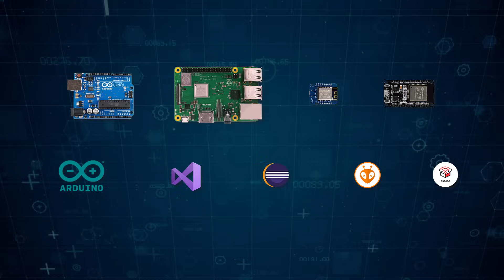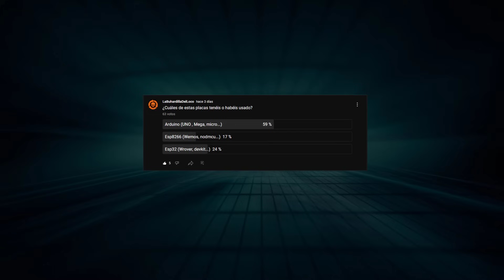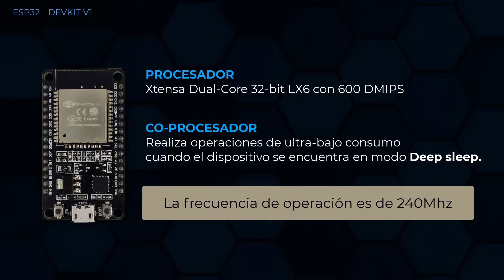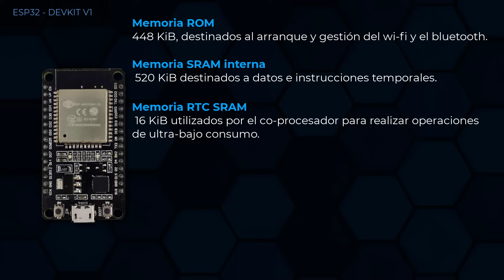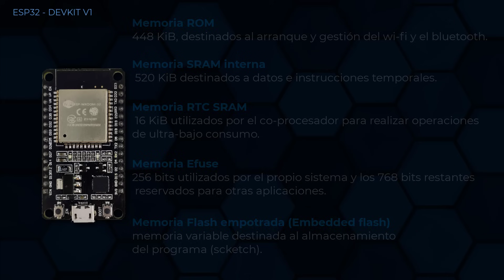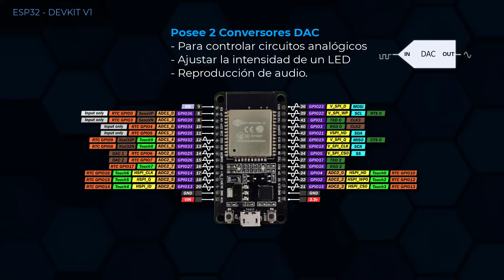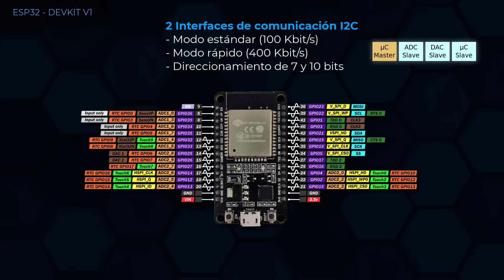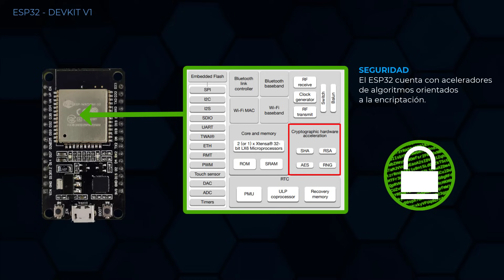🔴 Qué es el ESP32 y porque deberías tener esta placa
Este el es primero de una serie de tutoriales de esp32 en español.
En esté vídeo hablaremos del futuro de los microcontroladores,
veremos en profundidad el chip esp32 y hablaremos de unos de los kits de desarrollo mas usados con este chip en concreto el  ESP32 DEVKIT V1.

☕Si me queréis invitar a un café o  apoyar mi trabajo